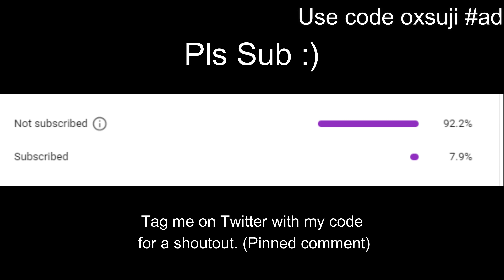I 1v1'd BTS...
Code Oxsuji for Superpowers.